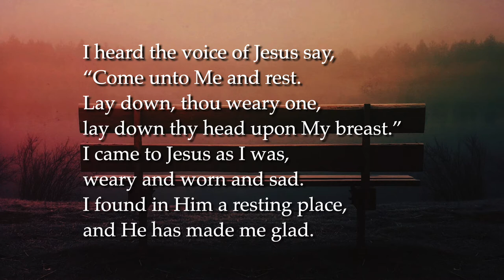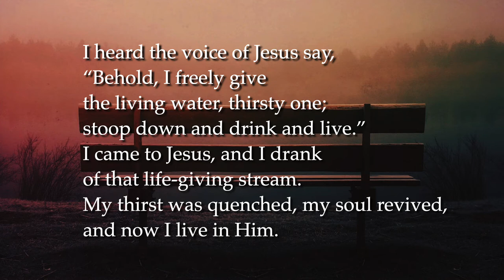I heard the voice of Jesus say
Tune: KINGSFOLD. Traditional English Melody
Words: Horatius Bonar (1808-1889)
Performance: Redeemer Presbyterian Church, Austin, Texas.